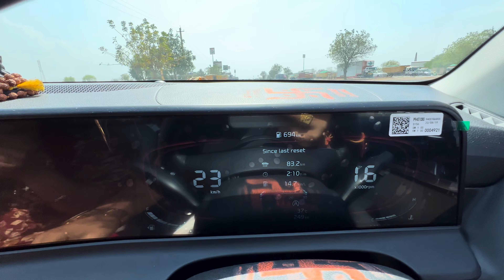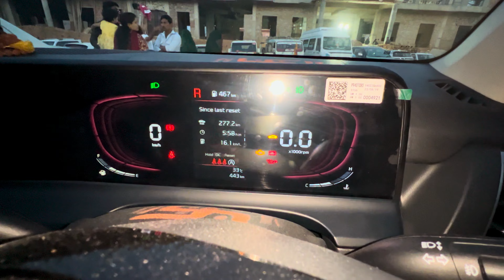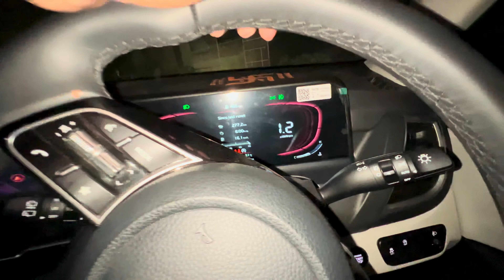नई kia seltos से खाटू श्याम गए | kia seltos facelift 2023 | khatu shyam trip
नई kia seltos से खाटू श्याम गए kia seltos facelift

Khatu shyam

Delhi to khatu shyam by road

delhi to khatu shyam

delhi se khatu shyam kaise jaye

khatu shyam darshan time table

Khatu shyam trip from delhi by car

Kia seltos htx 2023

Kia seltos htx petrol average

kia seltos mileage

delhi to khatu shyam mandir